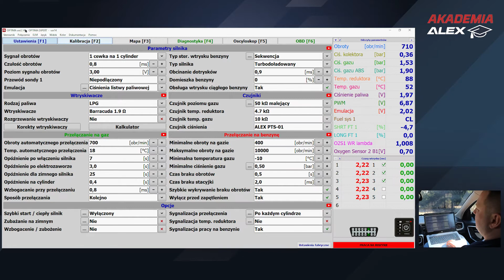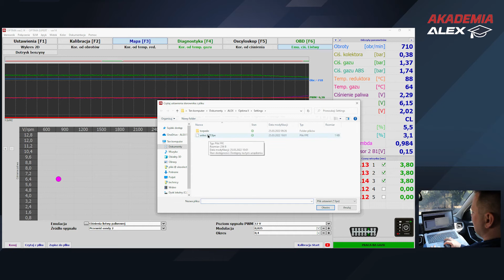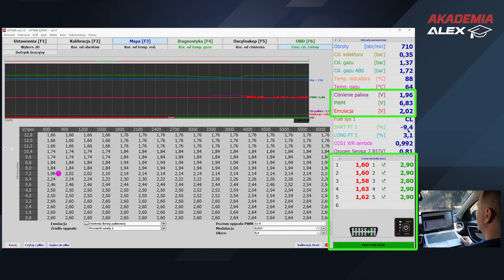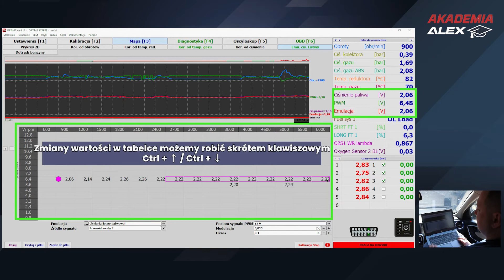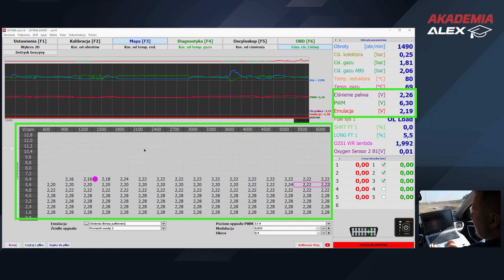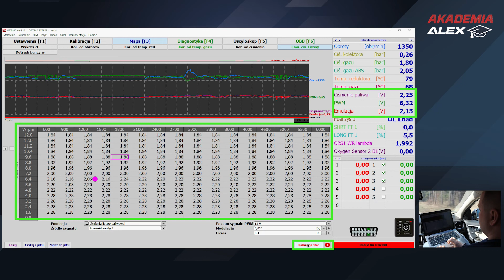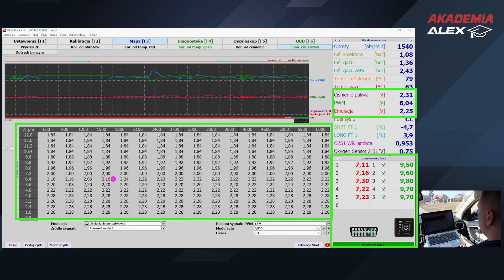Emulator TORPEDO: Kalibracja emulatora czujnika ciśnienia paliwa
Witajcie w kolejnym filmie AkademiaALEX! Tym razem Paweł pokaże Wam jak skalibrować emulator czujnika ciśnienia paliwa w praktyce.

Spis:
0:00 - 1:05 Omówienie emulatora
1:06 -1:23 Kalibracja w praktyce
1:24 - 4:42 Omówienie parametrów programu
4:43 - 5:22 Przed kalibracją
5:23 - 6:13 Kalibracja z gotowego pliku
6:14 - 10:26 Kalibracja bez pliku "na drodze"
10:27 - 10:50 Zakończenie

Jeśli macie jakieś pytania:
Wsparcie Techniczne Centrala:
Paweł Sołtys, Piotr Makarewicz